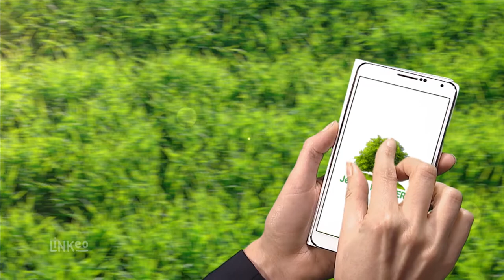Création et entretien de parcs et jardins en Dordogne : RONGIERE JÉRÔME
RONGIERE JÉRÔME est  spécialisée dans la création et l’entretien d'espaces verts en tous genres. Une équipe, composée de trois professionnels, se déplace dans un rayon de 30 km autour de la commune.